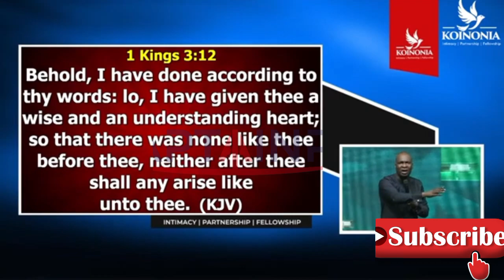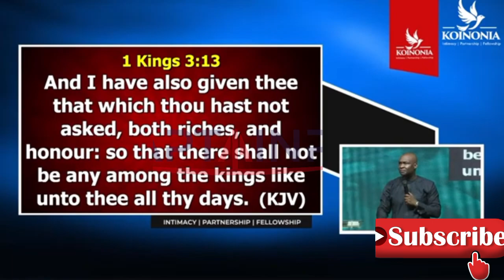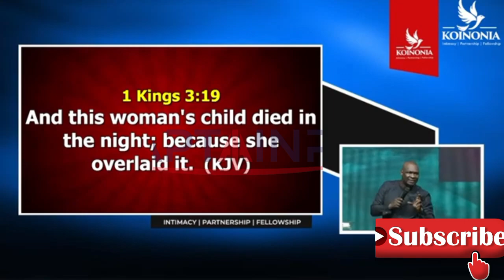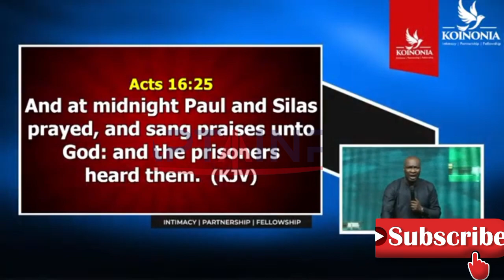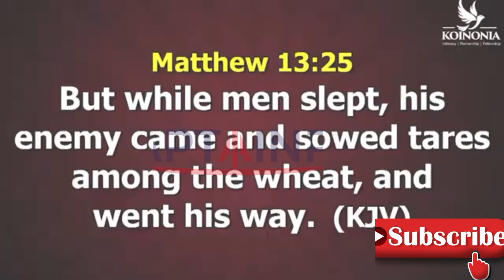THE WISDOM THAT UNLOCKS ALL OPPORTUNITIES AND HOW YOU CAN GET IT, BY APOSTLE JOSHUA SELMAN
Be blessed by this video.

Video originally produced and exclusively by A CAPTAINPO CHANNEL

OUR PURPOSE

A CAPTAINPO Channel produces excellent videos that are capable of transforming lives, s, using materials of your favorite ministers as led by the Holy Spirit,

We have a studio where we create almost all our videos and content. Videos are original and carefully edited by PHILIP OLADIMEJI the administrator of CAPTAINPO Channel, or our media team with cinematic effects to give life to the messages. The following tools are used: Adobe Premiere Pro, Photoshop, Flimora, Kinemaster Pro, Inshot Pro, CorelDraw, and Canva

and turn on your notifications bell to remain updated.

gracedigital costlymistakestoavoidincourtshipand marriage singlehood courtship marriage avoid.